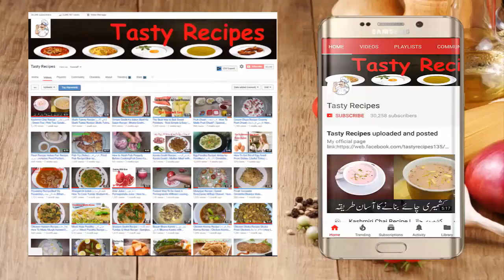Bakray Ke Paye Recipe I بکرے کے پائے Mutton Paya I Goat Trotters I Joni TV